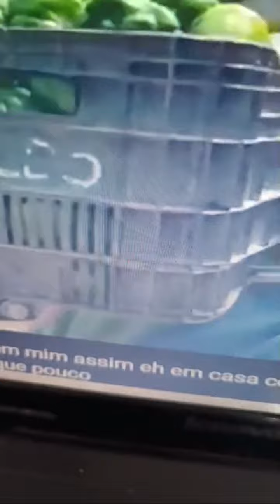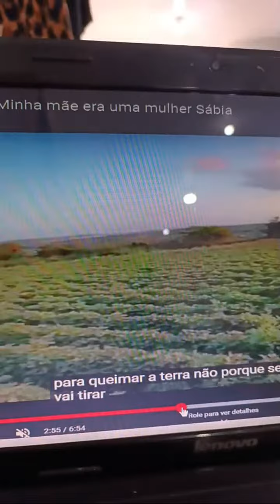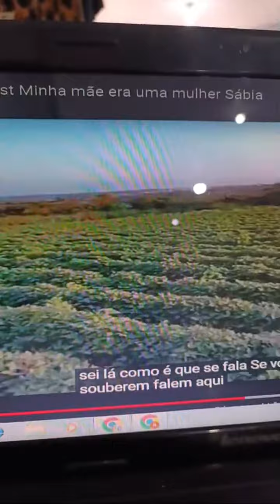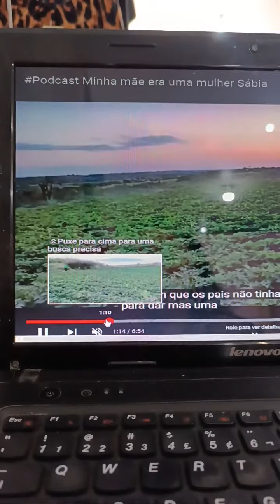Destaque de Realidade Rural tudo da roça: 4:08 - 9:07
PRIMEIRO LUGAR NO YUTUBE,milhares de visualizaçao pra todo o mundo,quero que meu video seja mostrado no mundo inteiro,eu quero monetizar ganhar muito dinheiro,quer ter muitos inscritos nos estados unidos india brasil italia e todo o mundo por favor deixem eu monetzar vou mostrar pro mundo inteiro a vida simples do sitio plantar criar bois plantar batata doce criar galinhas  plantar milho macaxeira ecriar ovelhas porcos comida no fogao a lenha  e tudo da roça quero milhoes de inscritos por favor yutube abra as portas pra mim faca uma grande surpresa deixa deixa o mundo nos conhecer assim como conhecem chico museu tv cultural chico museu @tv cultural Chico Museu canal que mostra a vida do homem da roça como criar bois como viver na roça como viver na seca como criar bois na seca fazendo silagem pros animais loja de roupas mangaios pintar a casa usar enchada pra limpar mato usar bois pra arrancar batatas enviar estes videos pra todos os estados do brasilnviar realidade rural tudo da roça pra inglaterra argentina amazonas ensinar as pessoas como plantar colher vender fazer comida no fogao a lenha roça sitio casebre fazenda casarao vida do nordestino pobre rico classe meidia estudar lavar roupas fazer faxina doces naturais religiao fazer peixe frito assado sardinha cortar vassoura de mato enviar este video pra toda a naçao do mundo todos podem ver e se inscrever compartilhar video da natureza cahorro melhor amigo familia festa felicidade enterternimento animais netos filhos irmaos cunhados cunhadas amigos primos vida simples na roça realidade rural do homem da roça da agricultura familiar paraiba terra boa paraiba nordeste joao pessoa lagoa seca recifee